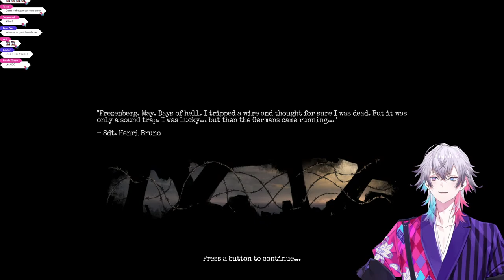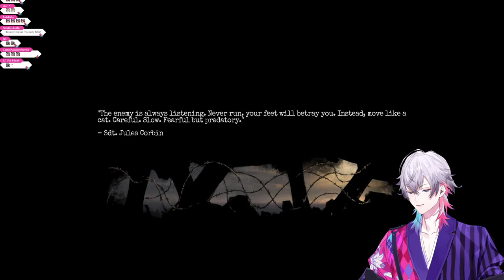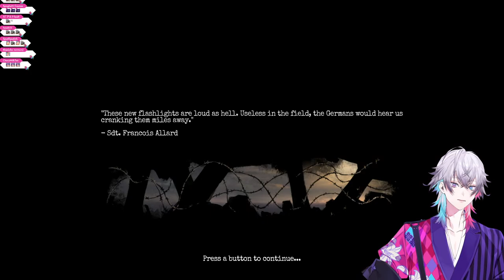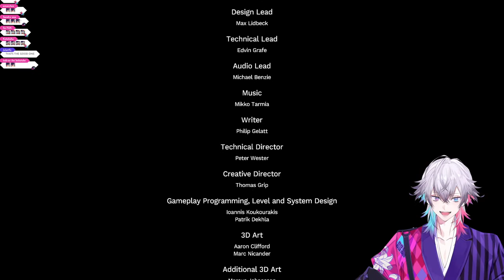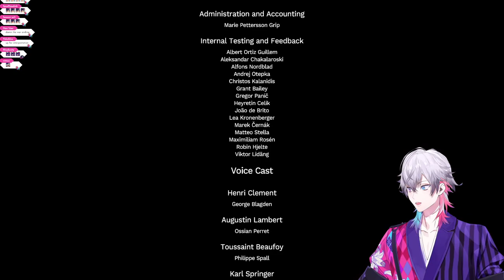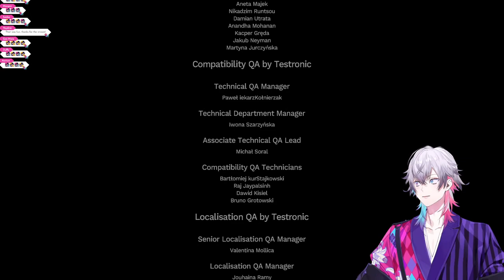[Amnesia: The Bunker] I HEARD THIS GAME WAS SCARY, TOO BAD I AM FEARLESS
I am terrified.

Art by: @lizalto

This game is being streamed and monetized after confirming with Frictional Games.

🔅Banzoin Hakka / 万象院ハッカ🔅
🏹Josuiji Shinri / 定水寺シンリ🏹

🎇Regis Altare / リージス・アルテア 🎇
🧤 Magni Dezmond / マグニ・デズモンド🧤
⛓️Axel Syrios / アクセル・シリオス⛓️
📗Noir Vesper / ノワール・ヴェスパー📗

If you scrolled down this far, I used to sleep in a bunk bed